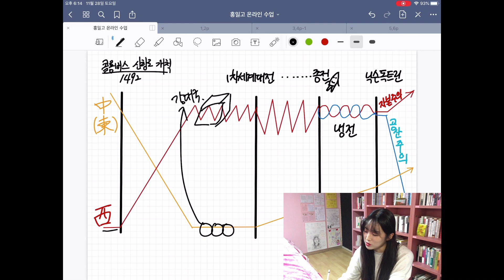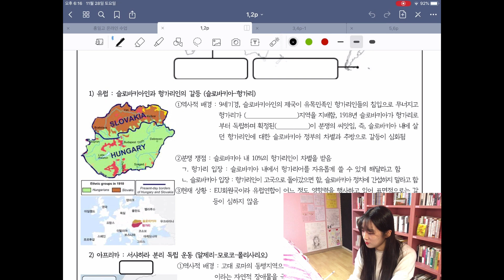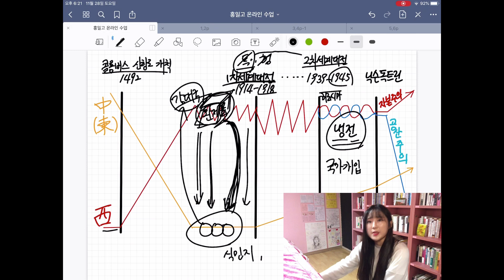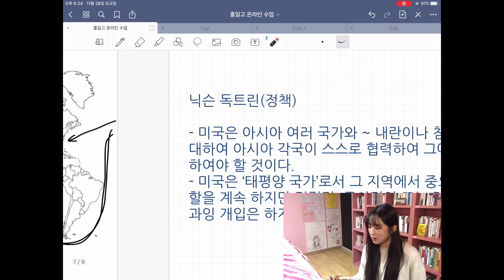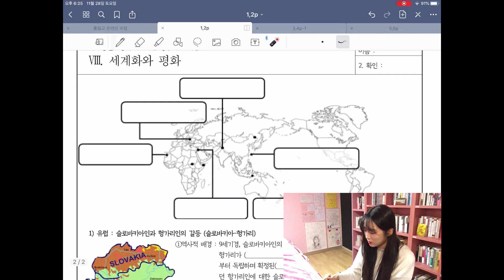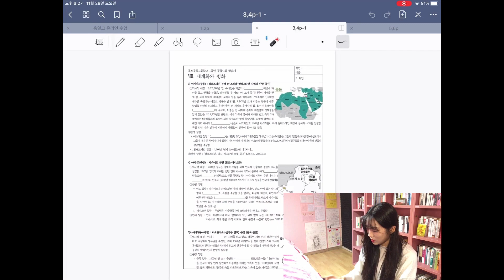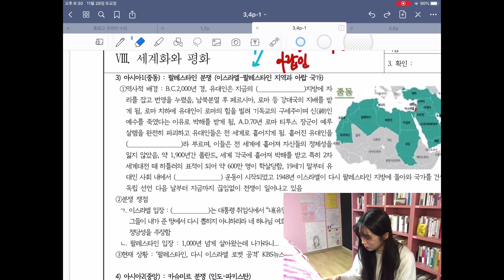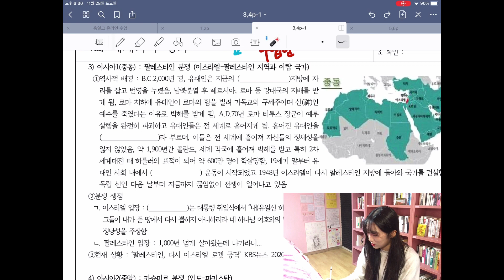복습 서비스(한 눈에 보는 500년 세계 역사, 헝가리 슬로바키아 분쟁~카슈미르 분쟁) 홍일고 통합사회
★혜자스러운 시험 힌트
1. 객관식 5문제 서답형 0문제(여러분들 공부하기 쉬우라고 서답형은 안 넣었습니다^^)
2. 연표의 4개 큰 사건 사이사이에 6개 분쟁의 내용을 꼼꼼히 잘 정리하세요!
이 정도면 뭐... 거의 다 알려준 듯ㅋㅋ 틀리지 마세요~